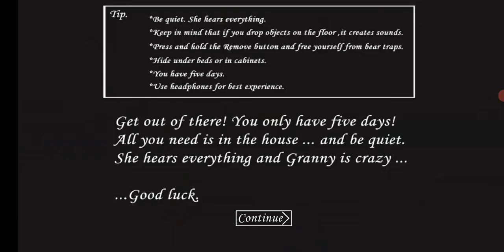MY GIRLFRIEND PLAYS GRANNY[EXTRA LOCK CHALLENGE]